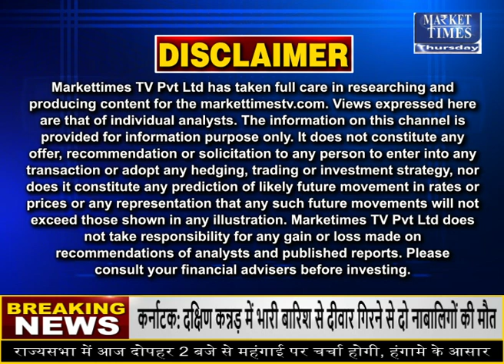हरियाणा की सनसनी सपना चौधरी की कहानी